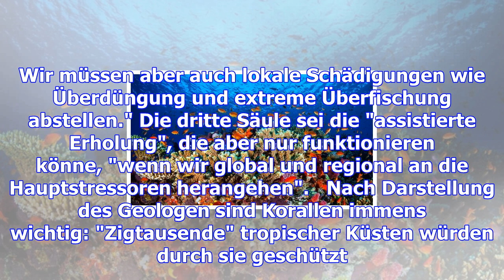Korallensterben - rettung durch transplantation?